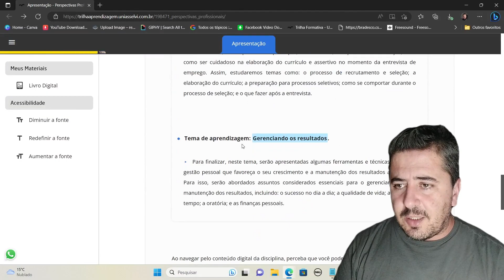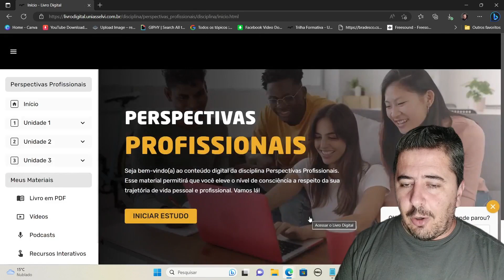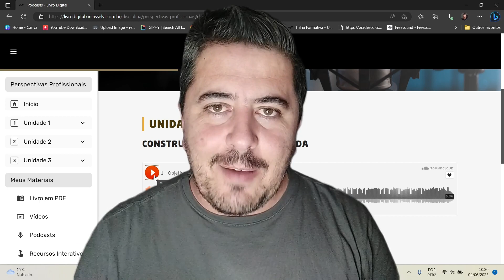AudioBooks da UNIASSELVI!! Já Conhece?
Já imaginou poder mergulhar nas páginas de um livro enquanto você dirige, cozinha ou se exercita? Agora você pode com os incríveis audiobooks da Uniasselvi! 🎉🎧

Com uma qualidade de narração impecável, os audiobooks da UNIASSELVI são gravados por profissionais experientes, garantindo que você se sinta imerso na história a cada palavra.

Abertura 00:00
Trilha de Aprendizagem UNIASSELVI 00:41
Podcast 01:21
Ouvindo o Audiobook da UNIASSELVI 01:35
Finalizando 01:51

⚠️ Volte sempre que quiser e precisar!!
👉 O conteúdo aqui é GRATUITO, mas se você quiser me pagar um café é só mandar um PIX! ☕
Se eu não contei ainda, tenho outros canais no YouTube da uma conferida neles também!

Muita informação sobre Marketing, Aulas, Estudo de Caso e Dicas Digitais...

Dicas e Tutoriais sobre impressoras térmicas, leitores de códigos de barras e equipamentos de automação comercial e AIDC.

Aqui o Canal do Marco, meu filho... Onde rola as aventuras e as bagunças dele por aí.

Praticamente meu álbum online onde registro minhas aventuras na natureza ou nas estradas.